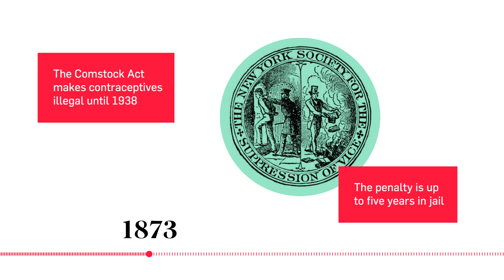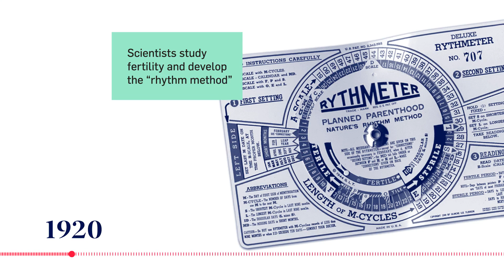A Brief History of Contraception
The use of contraceptives dates all the way back to 1850 B.C., when women in ancient Egypt used honey, acacia leaves, and lint to block sperm. This two-minute animation traces the history of contraception through the centuries, from sea sponges (500 B.C.), linen sheath condoms (1564), lemon cervical caps (1700), and the "rhythm method" (1920) to modern advancements such as vaginal rings, hormone injections, IUDs, and patches.